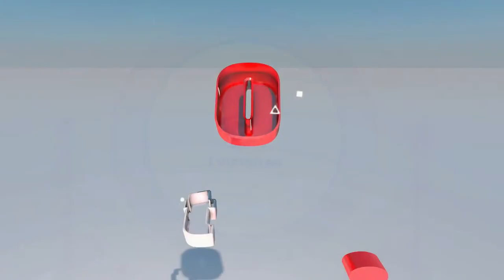OFORIKROM RESIDENTS LAMENT OVER OPEN DEFECATION & LACK OF FOOTBRIDGE